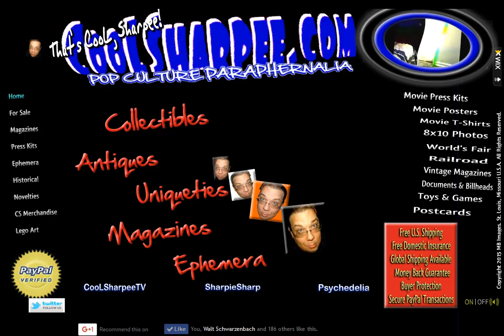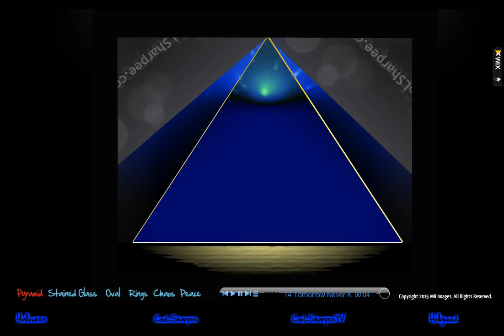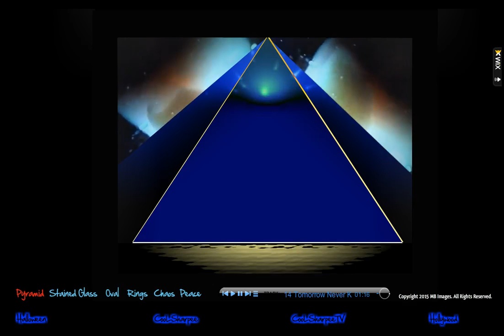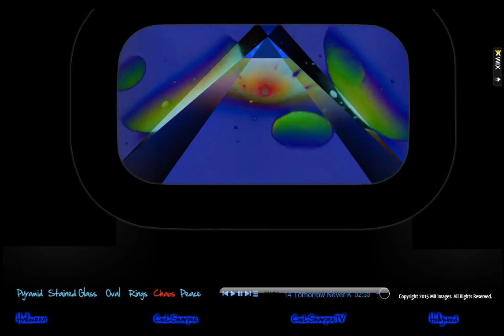CooLSharpee.com Mini Tour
CooLSharpee.com Mini Tour - Website Preservation